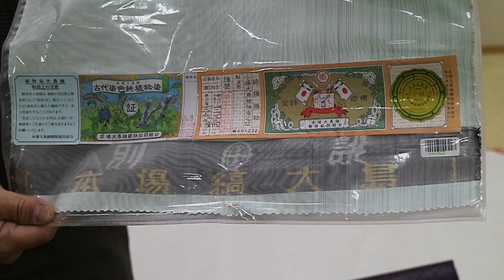【今日から始める 安心 きもの】レディースの羽織物・コートの素材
毎日着物生活の【きもの楽庵】児玉が、安心して着物を楽しんでもらえるよう着物に関するコツや知恵をいろいろUPしてい
きます。今回はレディースの羽織物・コートの素材について、お話させて頂きます
【今日から始める 安心 きもの】スリーシーズン使える薄物の羽織物・コート